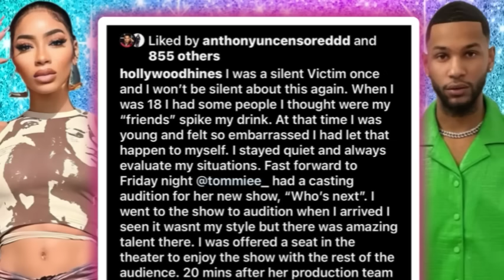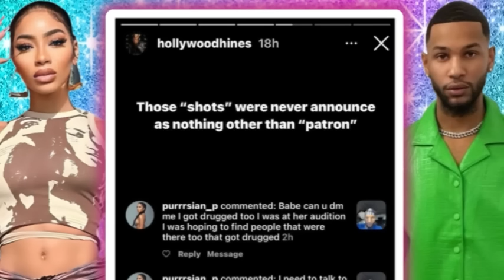Tommie’s Production is being Accused for Drųġġ!ng Auditioners‼️